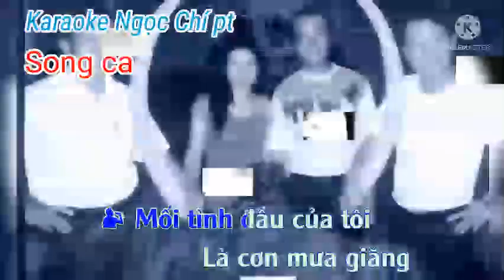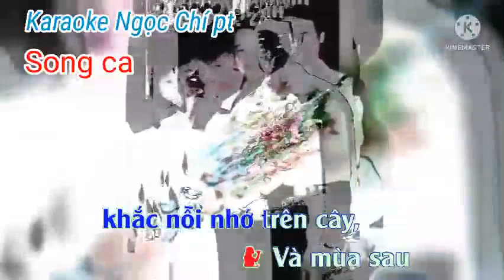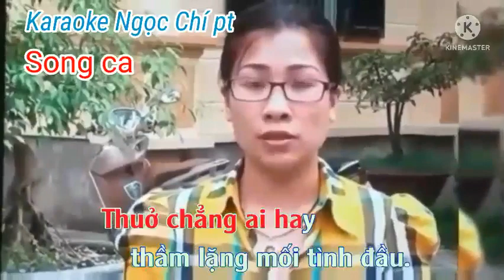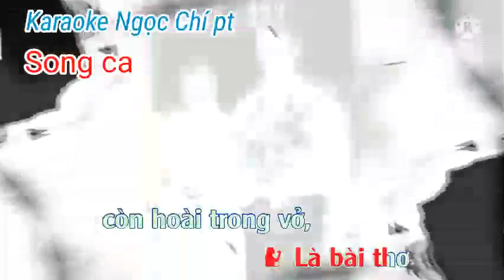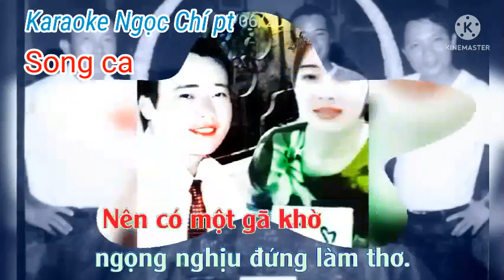Phượng hồng. Karaoke Ngọc Chí pt song ca.